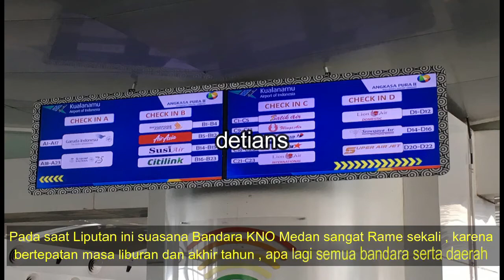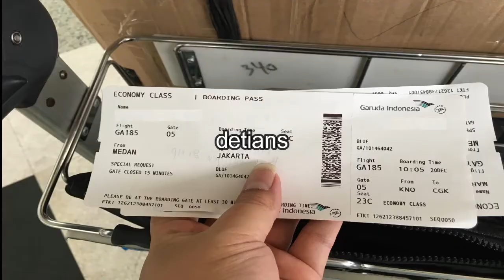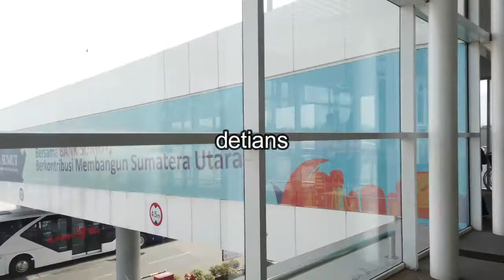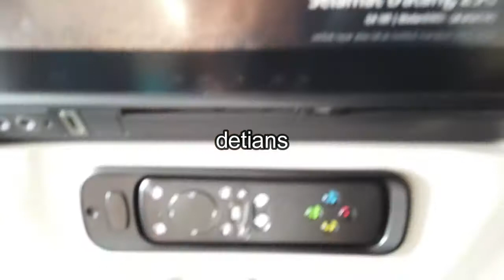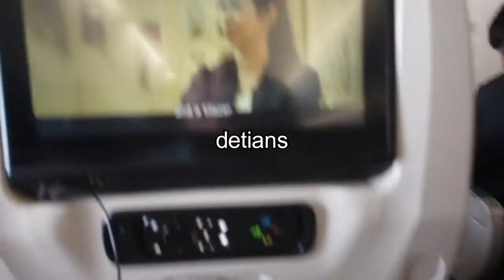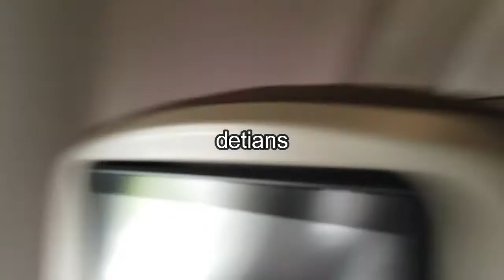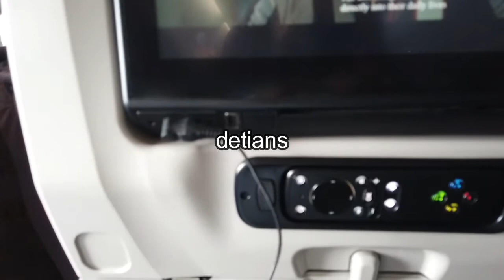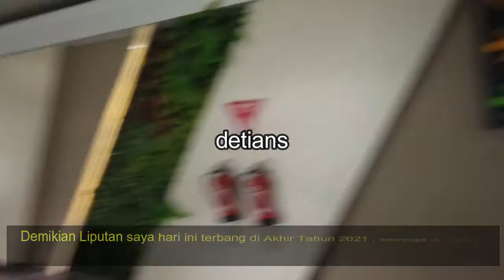PENERBANGAN AKHIRTAHUN 2021 II KNU - CGK II GARUDA INDONESIA II MASA PANDEMI II NEW NORMAL II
Pengguna Jasa Angkutan Udara kini mulai ramai lagi , apa lagi saat ini , sudah banyak pengguna mulai melakukan penerbangan jasa udara ini , bagai mana situasi penerbangan saat ini . Tonton liputan perjalan saya di akhir tahun 2021 dengan Garuda Indonesia . Serta info apa saja bisaanda dapatkan . Tonton sampai habis karena disini saya akan memberikan info lengkap . Makasih